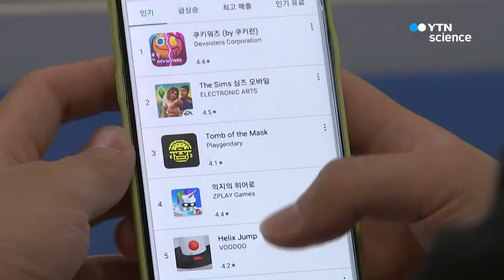"한국, 구글플레이 누적 지출 세계 3위" / YTN 사이언스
한국이 지난 6년 동안 구글플레이에서 세계 세 번째로 많은 지출을 한 것으로 나타났습니다.

글로벌 앱 조사업체 앱애니는 2012년부터 지난 8월까지 구글플레이 지출을 국가별로 조사한 결과 한국이 우리 돈 12조6천억 원을 지출해 누적 지출 세계 3위를 차지했다고 밝혔습니다.

1위는 28조3천억 원을 지출한 일본이었고, 2위는 미국이 차지했습니다.

중국은 현재 구글플레이 서비스가 막혀 있습니다.